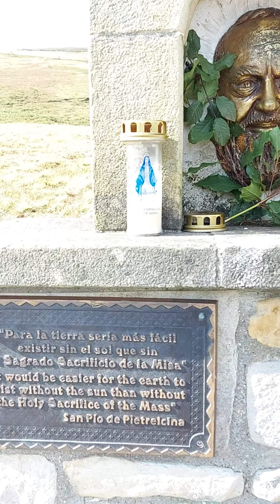SAN SEBASTIÁN DE GARABANDAL CANTABRIA ESPAÑA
S.S.De Garabandal 2020 CANTABRIA ESPAÑA